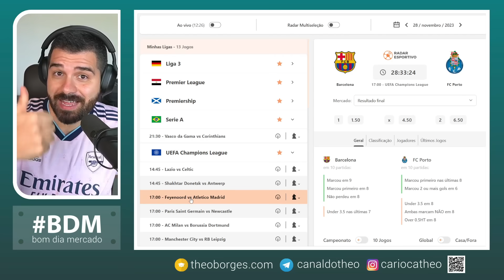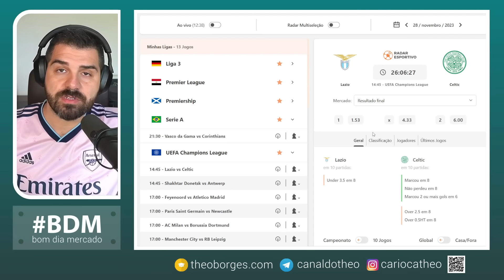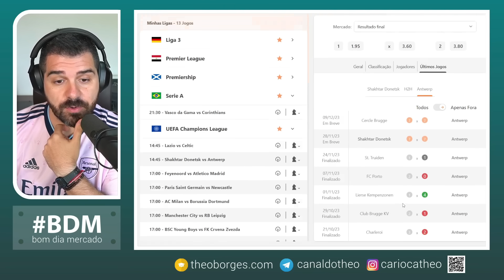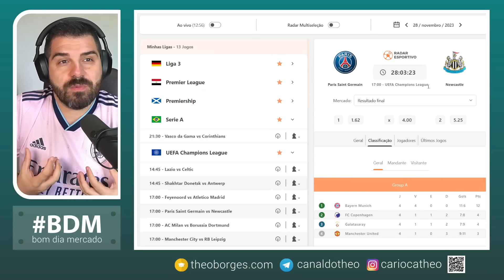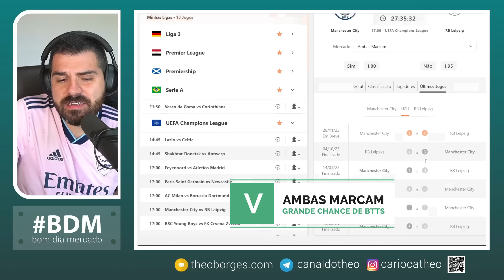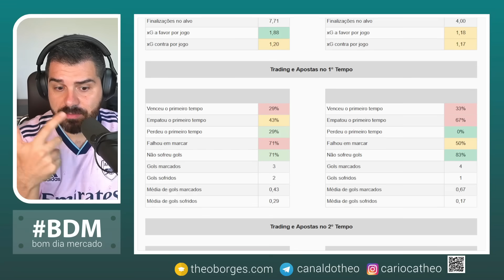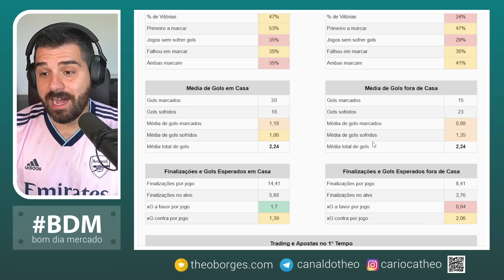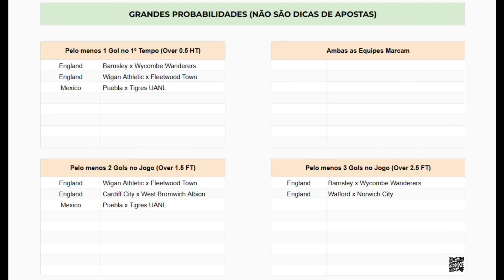Planejamento para Trader Esportivo - Dia 28/11/2023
Abra a sua conta na Betfair Bônus de R$200 no Exchange

⏰ Partidas analisadas no dia de hoje:

00:00 Introdução
02:16 Lazio x Celtic
07:58 Shakhtar x Antwerp
13:21 PSG x Newcastle
20:05 Man City x Leipzig
24:49 Barcelona x Porto
32:16 Vasco x Corinthians
40:14 Extras